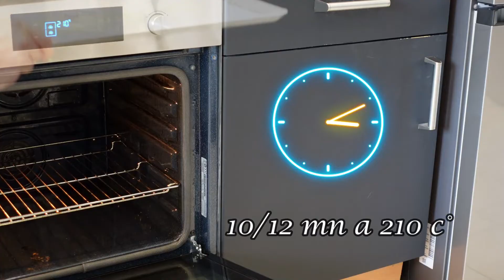RECETTE DES OEUFS A LA NEIGE FACILE - ILES FLOTTANTES sauce caramel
RECETTE DES OEUFS A LA NEIGE FACILE - ILES FLOTTANTES
Un dessert frais et léger, les œufs a la neige facile  feront un dessert parfait après un copieux repas, avec sa crème anglaise onctueuse et ses blancs aériens nous allons l'accompagner d'une délicieuse sauce au caramel et de petites tuiles caramélisées pour la touche deco.
si tu veux m'encourager partage un max mes vidéos merci
Recette a réaliser  sur 1 journée - Pour 4/6 Pers
DEROULEMENT de la recette:
 ► Préparation de la sauce caramel: 5/10 mn
 ► Préparation de la crème anglaise: 10 mn
 ► Préparation des blancs en neige: 15 mn
 ► Cuisson des tuiles caramélisées:  5 mn
REPOS au froid avant dégustation: minimum 2h00
La recette est conçue pour 4 grosses coupelles mais n'hésitez pas a multiplier les quantités par 2 pour plus de convives.
INGREDIENTS DE LA CREME ANGLAISE:
- 400 ml de lait entier
- 100 ml de crème liquide entière
- 5 jaunes d'œufs
- 95 gr de sucre
- 1 gousse de vanille
INGREDIENTS DES BLANCS EN NEIGE:
- 300 ml d'eau
- 150 ml de lait
- 4 blancs d'œufs
- 20 gr de sucre
INGREDIENTS DE LA SAUCE CARAMEL:
- 50 gr de sucre
- 20 gr de beurre
- 75 ml de crème liquide entière
POUR LES TUILES CARAMELISEES:
- 20 gr de sucre cassonade